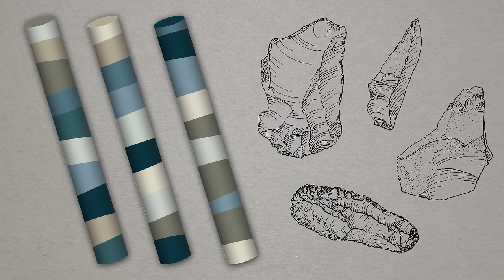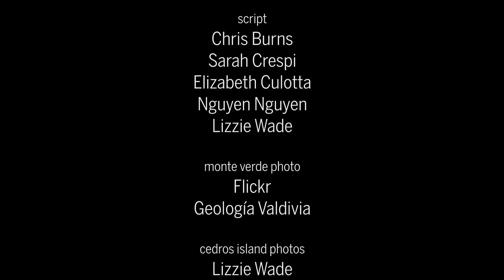Most archaeologists think the first Americans arrived by boat. Now, they're beginning to prove it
Archaeologists are hunting on islands and under the waves for traces of the ancient mariners who likely settled the Americas

for their Calvert and Triquet Island footage.